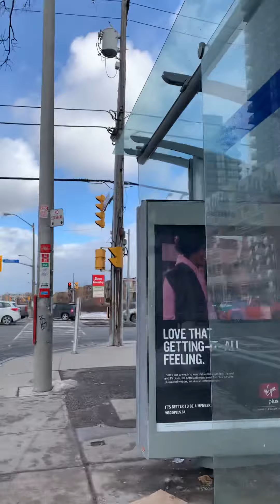🇨🇦 ciao toronto vlog ni papi min - dufferin & lawrence avenue 001